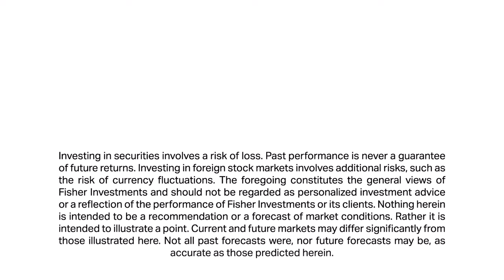Ken Fisher Explains the Yield Curve and Why it Matters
Fisher Investments’ founder, Executive Chairman and Co-Chief Investment Officer Ken Fisher discusses the yield curve. Ken believes the yield curve is important economic indicator because it correlates with banks’ profitability and willingness to lend. He says a steep yield curve—where interest received on long-term loans exceeds banks’ short-term deposit costs—incentivizes lending and drives economic activity. Conversely, Ken says, when short-term rates exceed long-term rates (an inverted yield curve), lending conditions can suffer—potentially signaling a recession ahead.

Ken believes recent concerns on one yield curve measure—the narrowing spread between the 2- and
10-year US treasury rates—are misguided because it does not accurately reflect banks’ profit margins. He suggests using the 90-day and 10-year spread is a better yield curve measure and appropriately accounts for banks’ short-term borrowing costs relative to long-term loans.